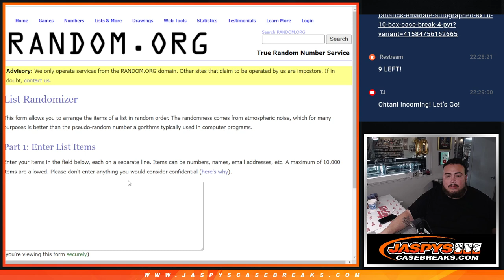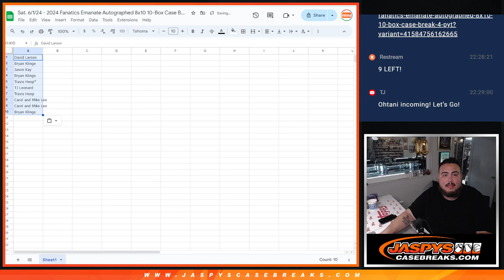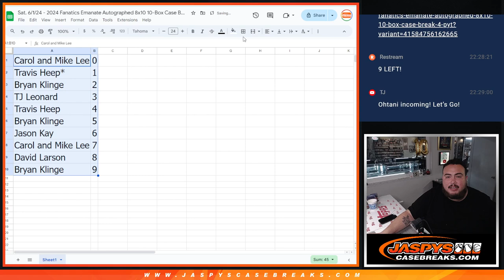Sat. 6/1/24 - 2024 EMANATE BASEBALL AUTOGRAPHED 8X10 10-BOX CASE PYT #3 *RNB* - NYY, TEX, SD